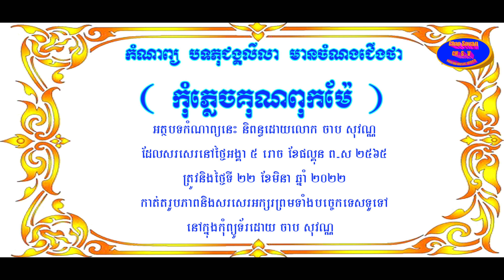កំណាព្យ បទភុជង្គលីលា ដែលមានចំណងជើងថា៖ ( កុំភ្លេចគុណពុកម៉ែ ) អត្ថបទកំណាព្យនេះនិពន្ធដោយ ៖ ចាប សុវណ្ណ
- កំណាព្យ បទភុង្គលីលា
- 🎬 កុំភ្លេចគុណពុកម៉ែ
-  សូត្រដោយលោក ចាប សុវណ្ណ
-  អត្ថបទកំណាព្យនេះ និពន្ធដោយលោក ចាប សុវណ្ណ
   ដែលសរសេរនៅថ្ងៃអង្គា ៥ រោច ខែ ផល្គុន ព-ស ២៥៦៥
    ត្រូវនិងថ្ងៃទី២២ ខែ មិនា ឆ្នាំ ២០២២
-  កាត់តរូបភាព និងសរសេរអក្សរព្រមទាំងបច្ចេកទេសទូទៅ
   នៅក្នុងកុំព្យូទ័រដោយ ចាប សុវណ្ណ
- សូមអរគុណចំពោះការយកចិត្តទុកដាក់ស្តាប់គ្រាន់ជា
   ចំណេះដឹងផ្នែក កំណាព្យ និងអក្សរសាស្រ្ត ( ខ្មែរ )
- យើងសូមអភ័យទោសនូវរាល់កំហុសឆ្គងដោយអចេតនា
    មួយចំនួនដោយពោលភ្លេចត្រងខែផ្គុន សូមភ័យទោសផង
    ណាប្រិយ៍មិត្ត ...។